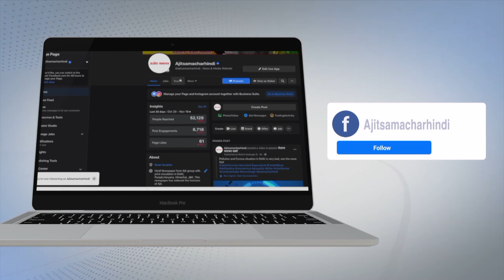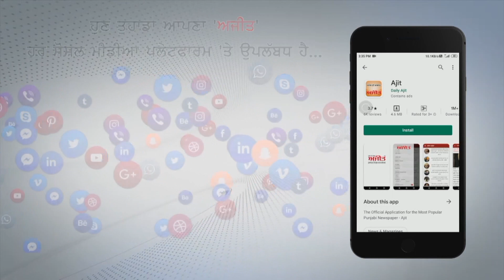ਓਪਨ ਜਿੰਮ ਦਾ ਉਦਘਾਟਨ ਕਰਨ ਪਹੁੰਚੇ ਰਾਜ ਸਭਾ ਮੈਂਬਰ ਸ਼ਵੇਤ ਮਲਿਕ ਦਾ ਹੋਇਆ ਵਿਰੋਧ